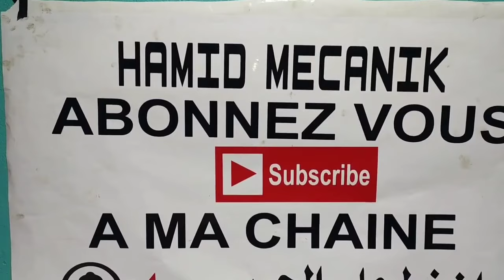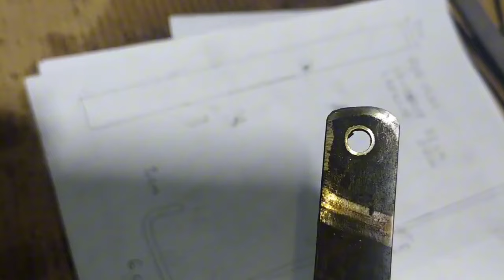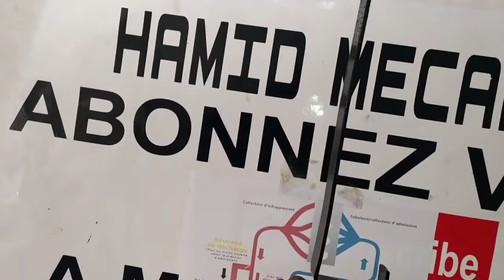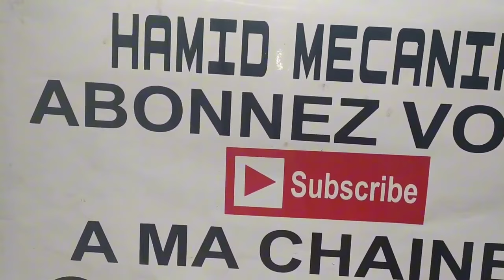Comment Fixer Filtre à air Peugeot 307 1.6 hdi, كيفية تثبيت صندوق مصفات الهواء